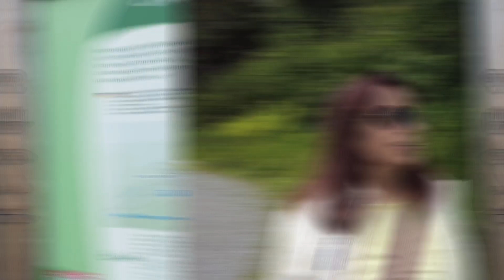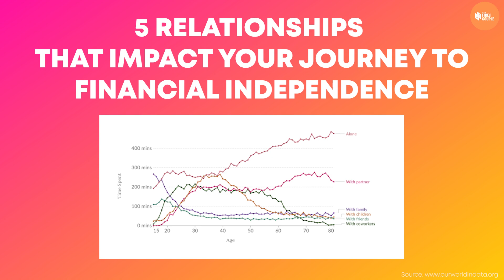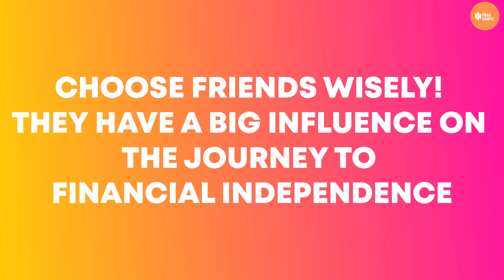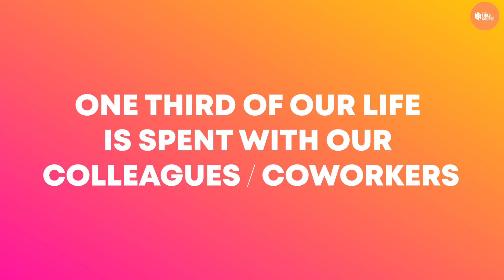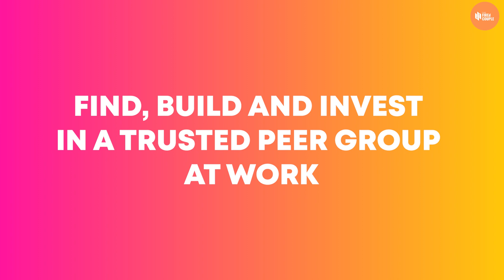How your relationships can impact your financial independence.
In this video, you hear about the profound impact relationships - ranging from our life partners, children, parents, friends and coworkers- have on our journey to financial independence. Drawing from personal experiences and anecdotes, I have laid emphasis on the importance of alignment, transparency, and shared goals within our relationships. Discover how nurturing the right connections can catapult you towards financial independence, while toxic relationships can hinder your progress. Don't underestimate the power of relationships in shaping your financial future!

Video Timestamps:
0:00 - Introduction
0:55 - The 5 key relationships of our lives
1:23 - Importance of the role of a life partner
3:20 - Role of our parents
4:30 - Friends, Colleagues, and Financial Peer Pressure
7:15 - Setting Boundaries in Financial Discussions
9:00 - Navigating Financial Challenges in Relationships
10:20 - Aligning Financial Goals with Life Partners
13:30 - Open Conversations on Finances and Retirement Plans
15:02 - Closing Thoughts and Viewer Engagement

About Us: We both hail from an humble middle-class background, raised by our parents to value education, have a hard work ethic and remain grounded. These values helped us to have a solid 25-year career in some of the reputed global organizations. Must say we were also fortunate that we were able to ride the wave of the emerging Indian IT industry and opening up of the Indian economy. This opened the doors for us to work in different parts of the world. Here we were – the son of a farmer and the daughter of a public sector bank manager – living and working in Japan, UK, US, Europe and Singapore. Never did we both ever imagine of such an enriching professional and personal experience, while also building our financial independence.
Now that we both have retired early, we want to raise awareness on the importance of savings, investing and the overall path to financial independence (retiring early is an option … financial independence is a must!)